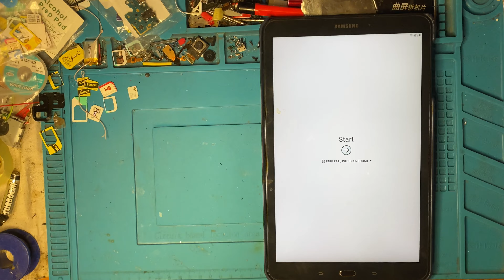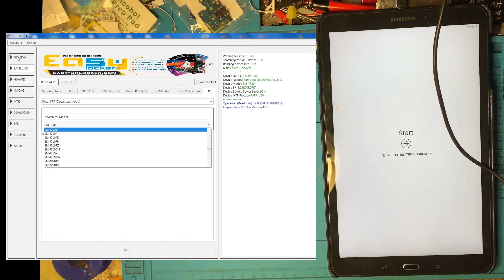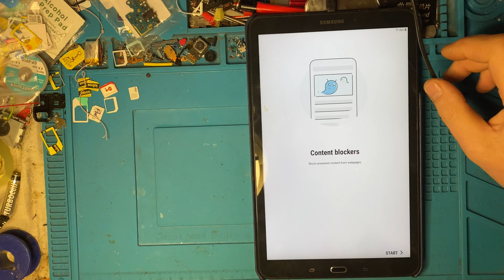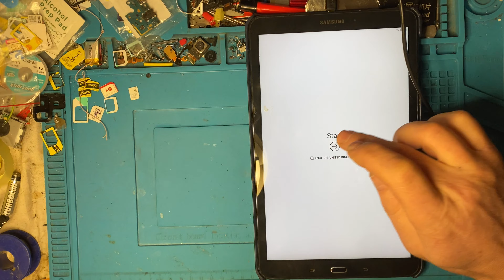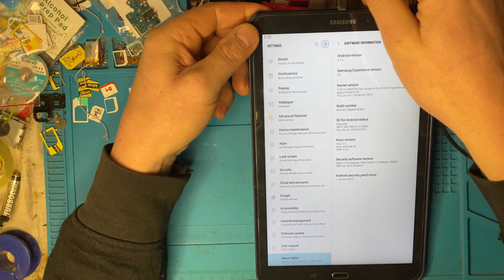Samsung T580 FRP Google Account Bypass Android 8.1.1